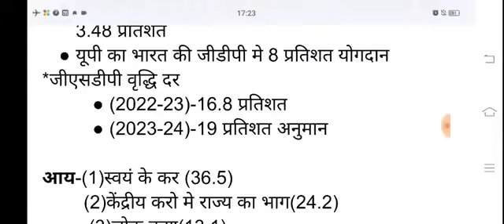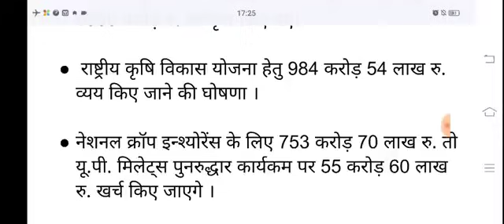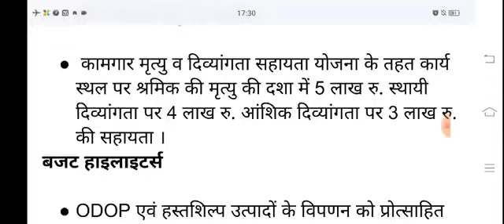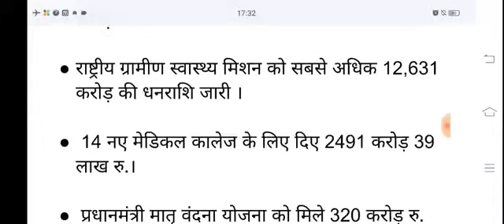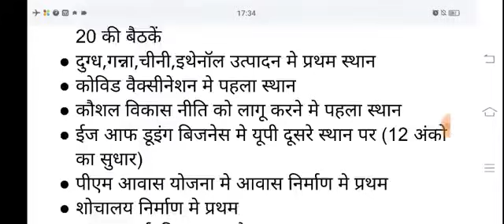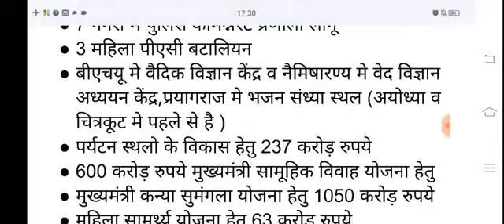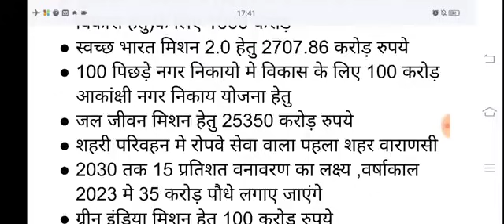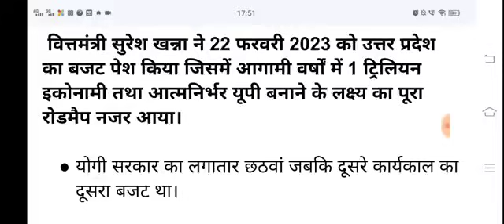उत्तर प्रदेश बजट व आर्थिक समीक्षा 2023-24 ।सुपरफास्ट रिवीजन